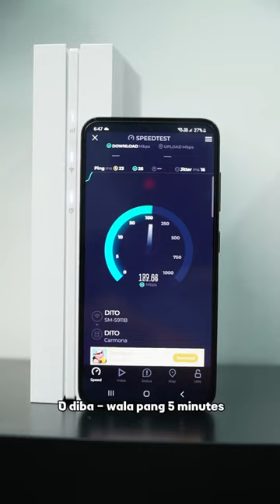Wala pang 5 minutes, may high-speed, unlimited 5G internet ka na with DITO!